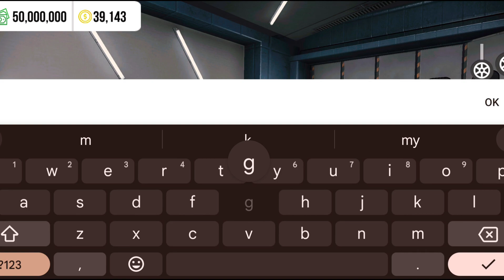Destroyed Bentley continental GT - incredible restoration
Restoration of Bentley continental GT
(Gaming life)